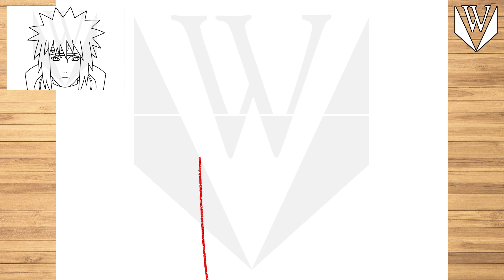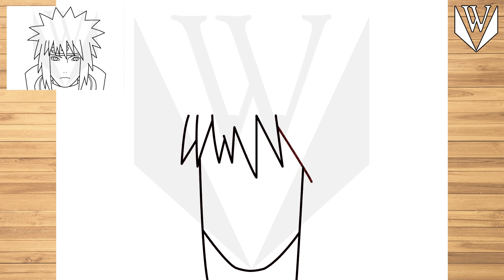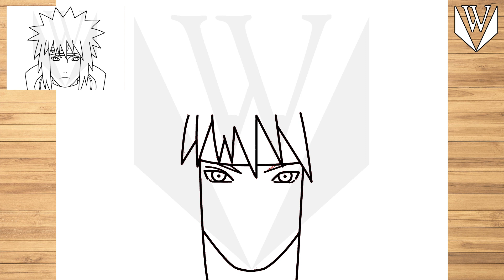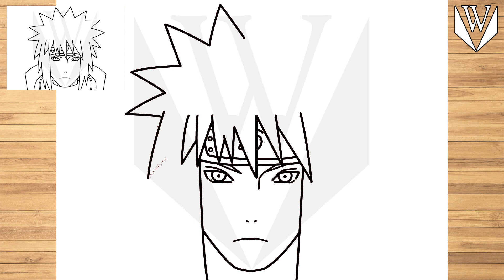Wie man Minato Naruto Schritt für Schritt zeichnet | Malvorlagen kostenlos herunterladen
እንዴት እንደሚሳል
كيف ترسم
Ինչպես նկարել
necə çəkmək
nola marraztu
কিভাবে আকে
як маляваць
kako crtati
как да рисувам
ಹೇಗೆ ಸೆಳೆಯುವುದು
com dibuixar
сурет салу
sa unsa nga paagi aron sa pagkalos
mmene kudzatunga
如何画
如何畫
nzira yekukwevera
කොහොමද අඳින්නේ
그리는 방법
kako nacrtati
çawa bikujin
hvordan man tegner
ako kresliť
kako narisati
Kiel desegni
kuidas joonistada
Paano Gumuhit
kuinka piirtää
como deseñar
sut i dynnu
როგორ დავხატოთ
איך לצייר
hogyan rajzolj
esi ise
ווי צו ציען
cara menggambar
描く方法
cara nggambar
របៀបគូរ
ວິທີການແຕ້ມ
duci
kā zīmēt
kaip piešti
wéi zeechnen
како да црташ
എങ്ങനെ വരയ്ക്കണം
kif tfassal
me pehea ki te utu
कसे काढावे
хэрхэн зурах
څنګه رسم
چطوری طراحی کنیم
jak narysować
ਕਿਵੇਂ ਖਿੱਚਣਾ ਹੈ
кантип тартат
cum să atragă
как нарисовать
le auala e faalatalata
Како цртати
ho hohela joang
ڪئين ٺاهيو
வரைவது எப்படி
jak kreslit
ఎలా గీయాలి
nasıl çizilir
як намалювати
indlela yokudweba
indlela ukudweba